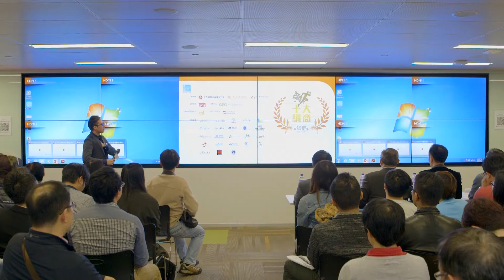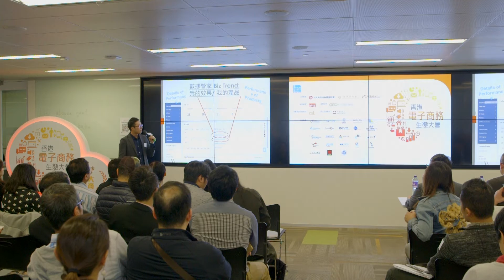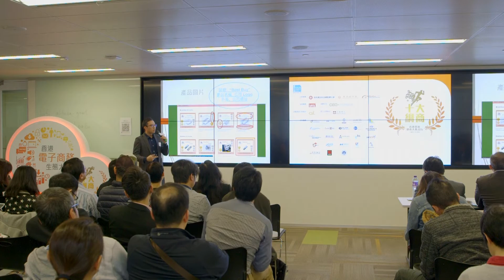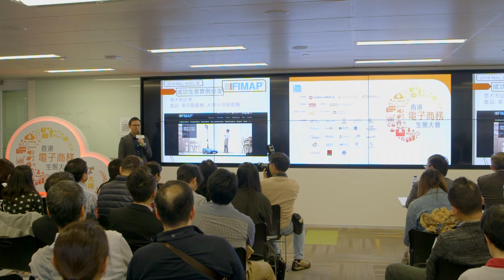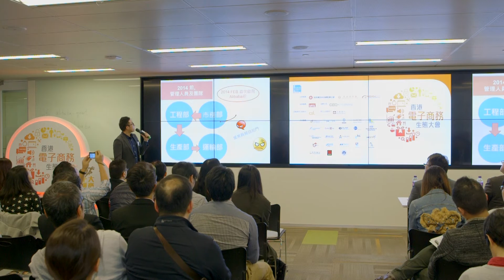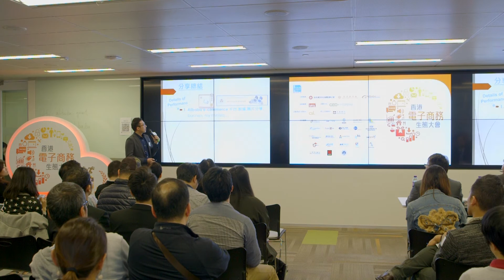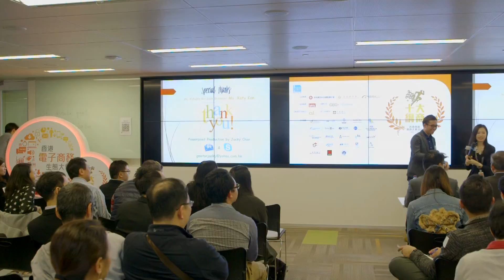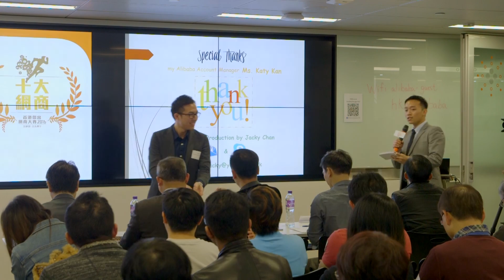準決賽第一場：G Motor Industrial Limited